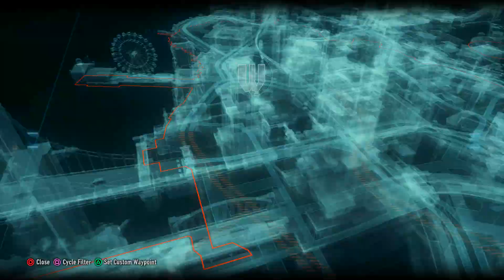Batman Arkham Knight 100% Walkthrough part 70, 1080p HD (NO COMMENTARY)